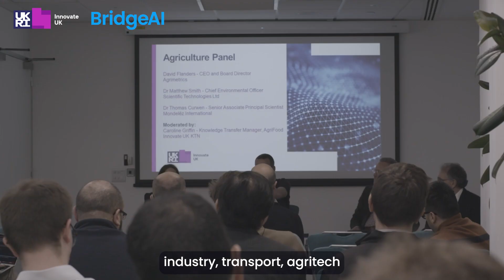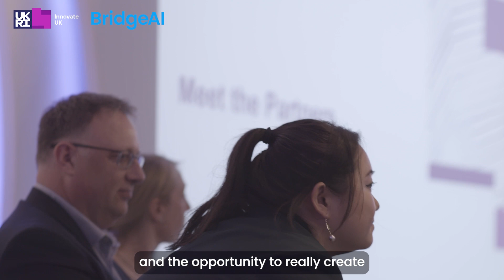Introducing Innovate UK BridgeAI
Introducing Innovate UK BridgeAI. Empowering UK organisations to harness the power of AI through support and funding, bridging the AI divide for a more productive UK.

Explore BridgeAI: bridgeai.net

Register to receive updates on events, programme developments and upcoming competitions